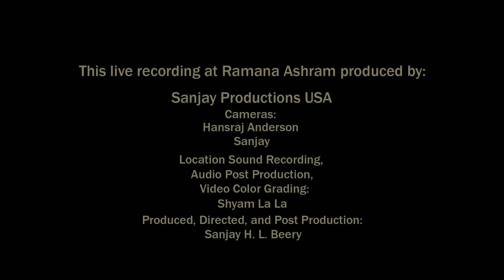Upahar Kirtan Ensemble performs Lokah Samastah at Ramana Ashram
Once a year Upahar is invited by the Ramana Maharshi Ashram to perform in the Ashram Hall. Its a rare opportunity to enjoy these bhajans in this sacred space. Upahar's Kirtan Ensemble features Asakti Evans leading this bhajan with Emil Heyrovsky on Tabla, Oleg on mandolin, Shepherd on guitar, and guest Celloist is Noah Hoffeld. Several hundred pilgrims filled the hall to share in the bhajans. Bhagavan Ramana Maharshi's grace filled the air. We are deeply grateful to Ramana Ashram for the opportunity to film these sacred moments. This mantra or sloka is often sung at the conclusion of bhajans, etc. Lokah Samastah Sukhino Bhavantu simply means:- 'May all beings be happy and free.